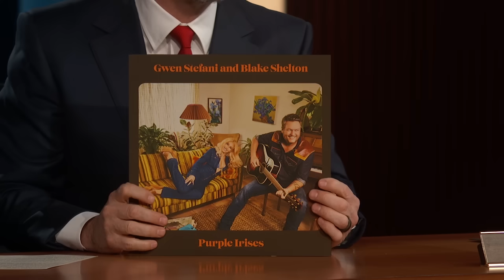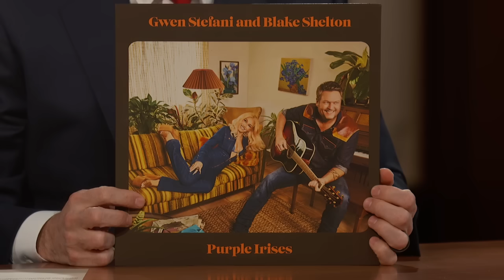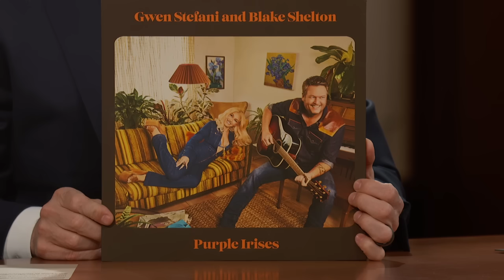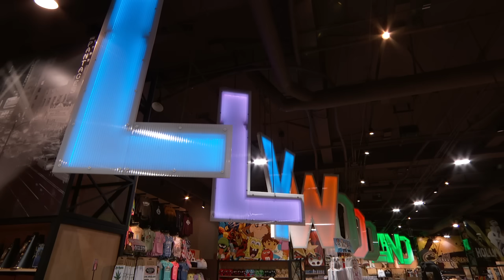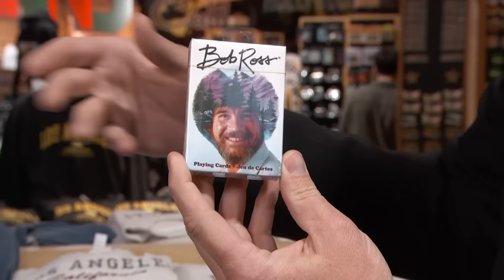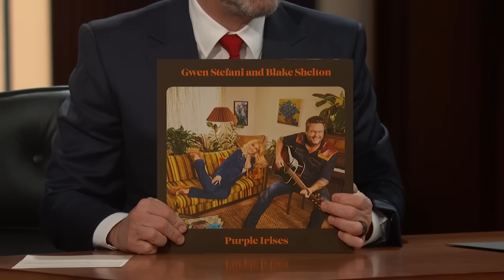Gwen Stefani on Valentine’s Day with Blake Shelton, No Doubt Reuniting & New Song Purple Irises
Gwen talks about Valentine’s Day with Blake Shelton, giving Blake a flame thrower, her kids giving out Valentines in class, No Doubt reuniting to play Coachella, getting back together with the band, her new song Purple Irises, and we check-in on a local souvenir shop where Blake is doing some last minute shopping for Valentine’s Day.